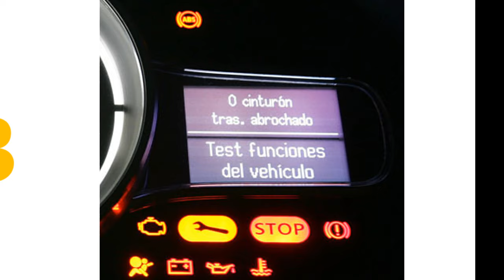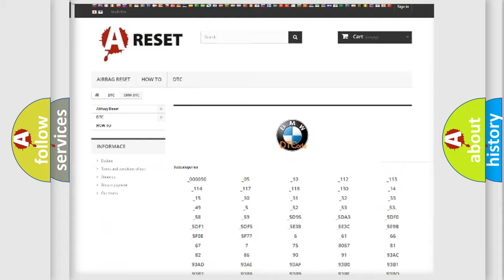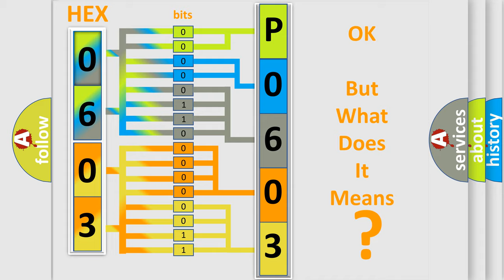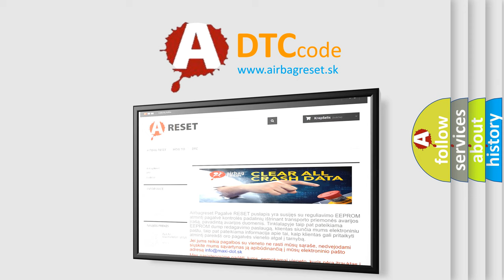DTC BMW P0603 Short Explanation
Contents:
0:21 Basic DTC analysis according to OBD2 protocol standard.
1:48 Insight into programming
2:58 A diagnostically understandable description of the Diagnostic Trouble Code
3:05 Basic error definition

Make:
BMW
Code:
P0603
Definition:
DME Keep Alive Memory Test Error
Description:
Key on, and the DME detected an internal memory fault. This code will set if KAPWR to the DME is interrupted (at the initial key on). Watchdog on.
Cause:
Battery terminal corrosion, or loose battery connection
KAPWR to DME interrupted, or the circuit has been opened
Reprogramming error has occurred